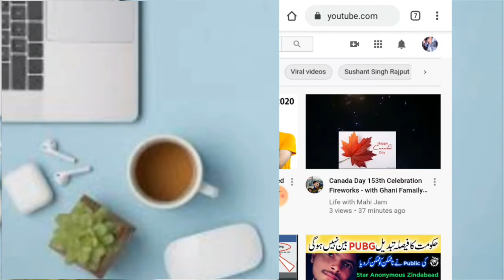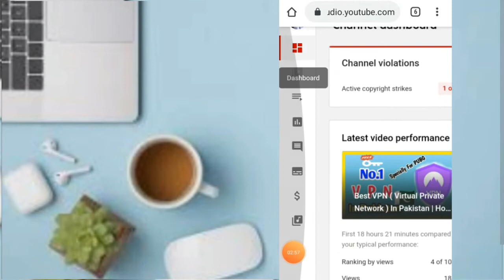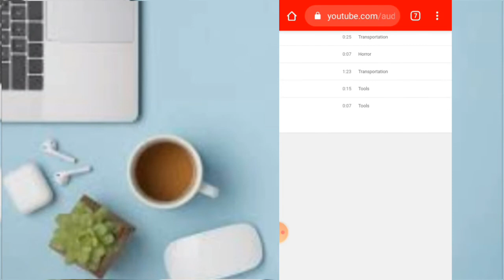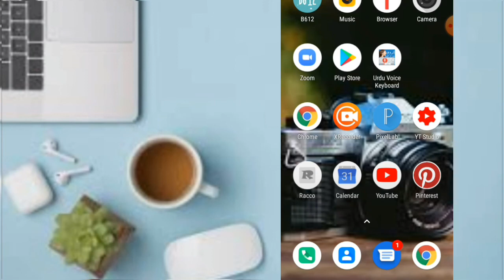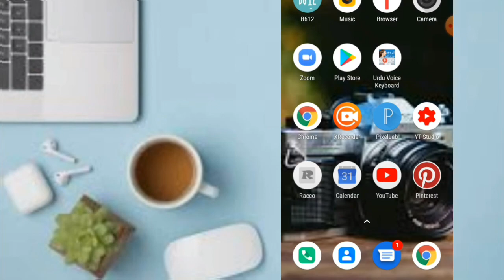Copyright - Free Music and Sounclip For YouTube Video | How to Download Copyright Free Music .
Friends wellcome to K.K.Writes and  Iam your Host Kishor Suthar.

_____/! Some Details About Video!\_____

In this we completely explain how to download copyright free music and sound clips in YouTube , OK friend if you use these stes and use these music in your YouTube videos I 100% tell you no copyright strike. So we made this video for you watch and Lear all steps carefully and use copyright free music and soundcplips, OK Thanks.

_____/ Solve Other Quire's \_____
copyright free music kaise download kare iPhone mein,
how to download copyright free music in mobile,
how to download copyright free music from SoundCloud,
how to download copyright free music for youtube videos in urdu,
how to download copyright free music from youtube audio library,

_____/! Extra Keyword !\_____

_____/""""""""""""""Thanks (K.K.Writes)"""""""""""_____\